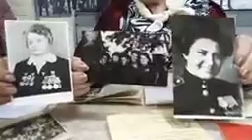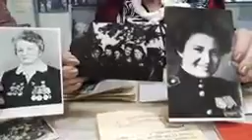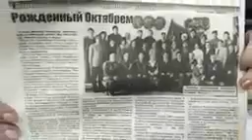памяти Ларионовой Лидии Тимофеевне-ветерана Великой Отечественной войн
Павловский историко-краеведческом музей принимает участие в Акции"Пять дней до Победы" Сегодня ,дочь Тимошина Т.П. ,расскажет о своей маме Ларионовой Лидии Тимофеевне.-ветеране Великой Отечественной войны. СЛАВА НАШИМ ВОИНАМ-ГЕРОЯМ!!! ВОИНАМ -ПОБЕДИТЕЛЯМ, СЛАВА!!!